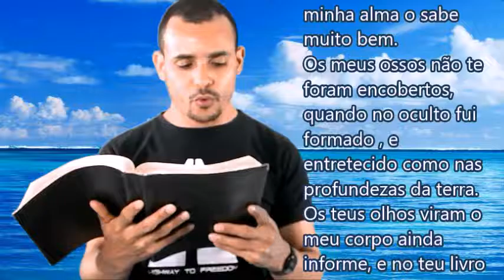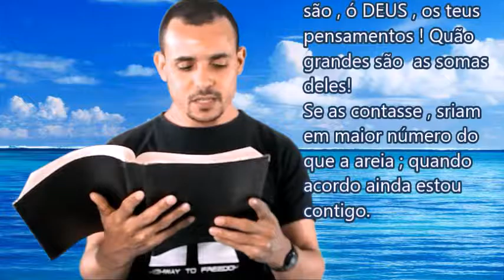QUER SER COMPREENDIDO POR ALGUÉM ?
VOCÊ acha que ninguém te compreender , que  todos não entende você , seu jeito de ser , de agir , de fazer suas coisas? pois bem aqui neste video você vai conhecer alguém  que esta pronto pra  te ouvir.